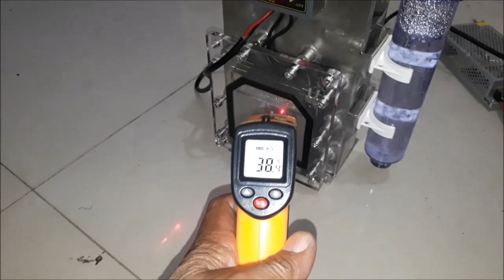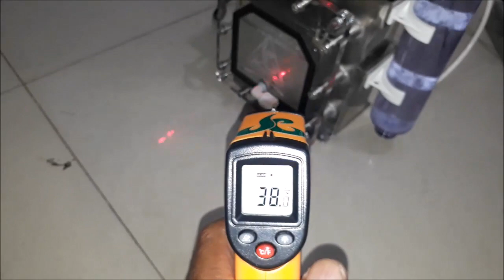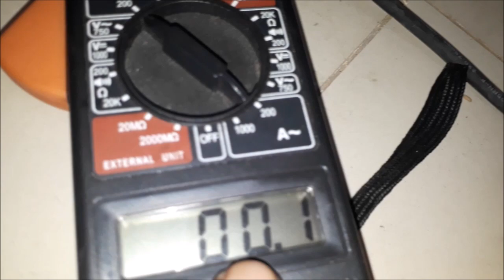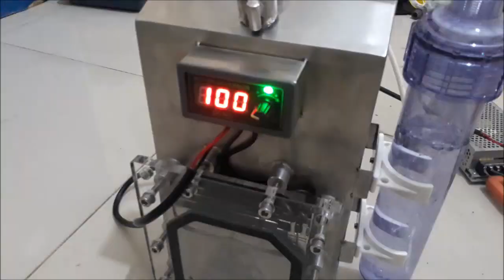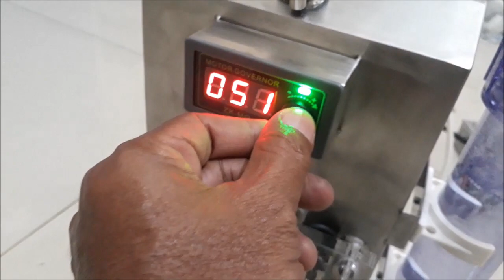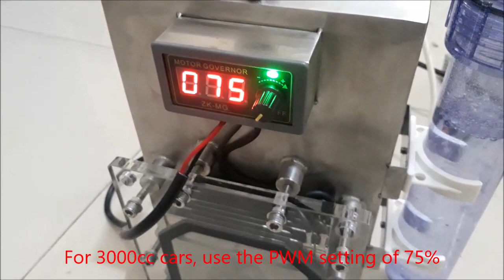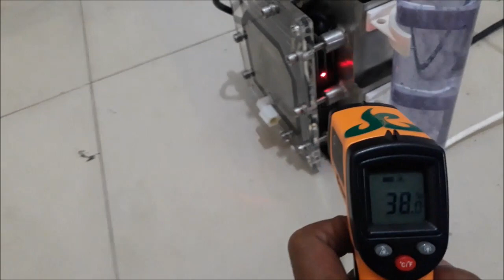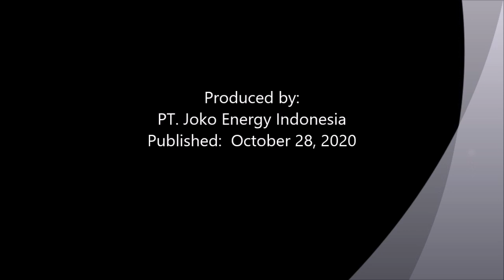This is the test of the latest HHO product from Joko Energy's Compact 301 model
This is a 7-hour non-stop test of HHO Joko Energy's fuel-saving product
Joko Energy’s fuel saver on these vehicle using HHO reactor which decompose water (H2O) into HHO or oxyhydrogen gas.

Inilah pengujian produk penghemat bbm HHO Joko Energy non stop 7 jam
Penghemat bbm "Joko Energy" yang dipasang pada kendaraan ini menggunakan reaktor HHO yang menguraikan air (H2O) menjadi gas HHO atau OxyHydrogen.